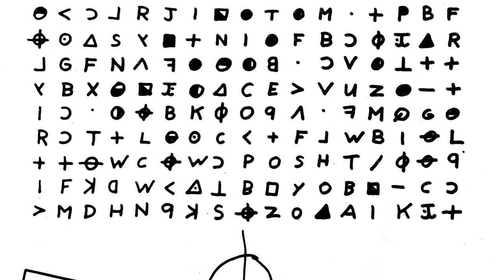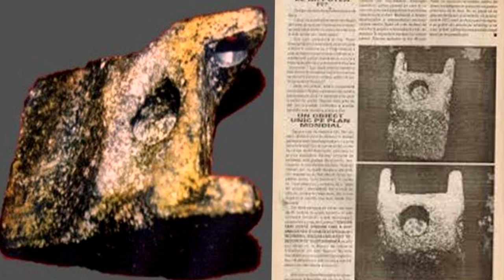MƏNTİQİ CAVABI OLMAYAN 5 SİRLİ HADİSƏ.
Açılmamış sirlər.